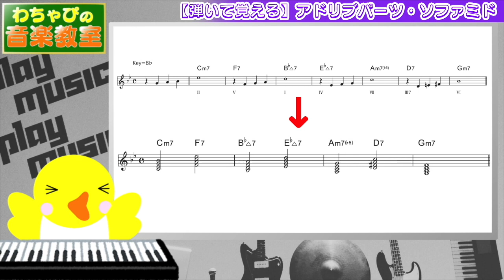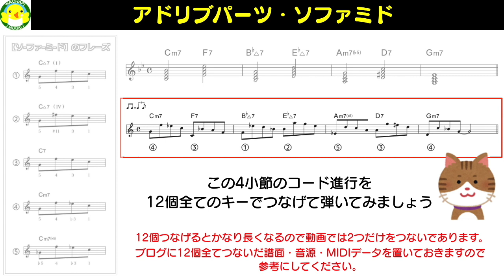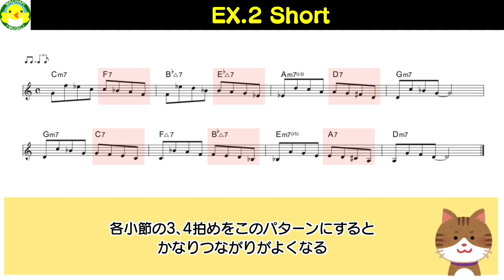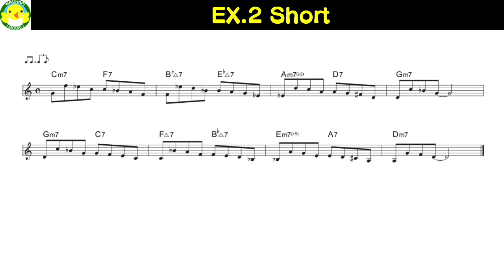【3分で解説】アドリブパーツ・ソファミド【弾いて覚える】【練習用MIDIデータあり】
複雑で難しそうなアドリブも、分析してみるといくつかの単純なパーツによってできていることがわかると思います。
アドリブに即戦力となるパーツひとつだけを全てのキーで弾いて覚えてしまおうという動画です。

※ 今回は「カラオケ音源」と「MIDIデータ」を貼っておきますのでご自由にダウンロードしてお使いください。

【もくじ】
00:00 導入・解説
02:21 EX.1 Short
02:45 EX.2 Short
03:09 まとめ

※動画に使用しているBGMはオリジナルです。